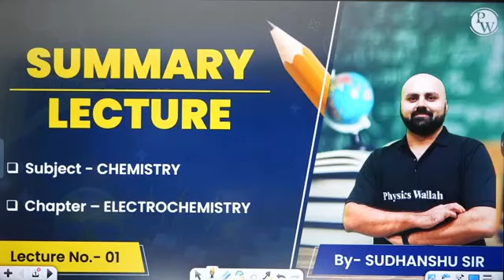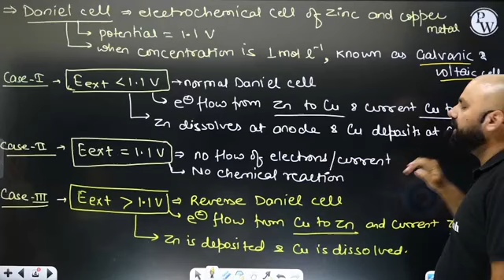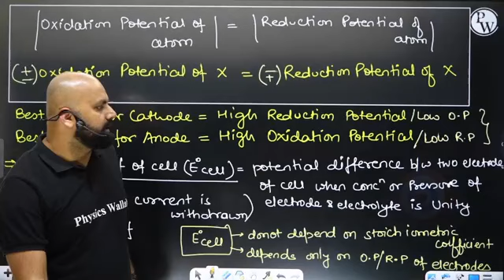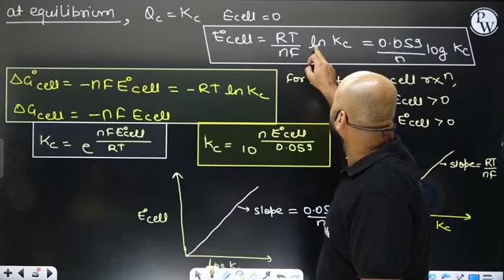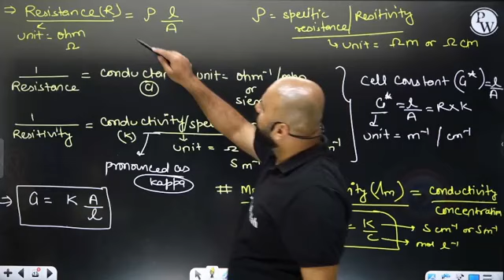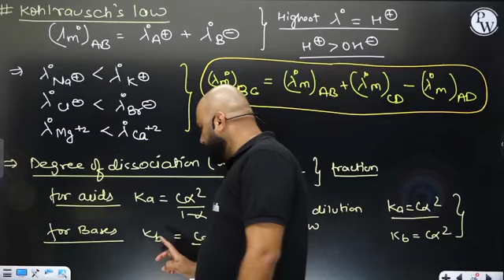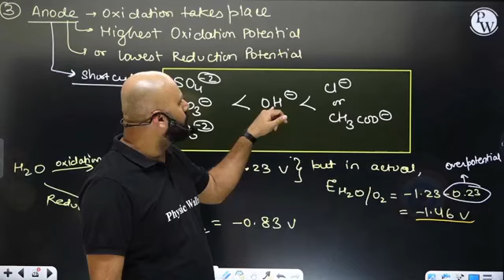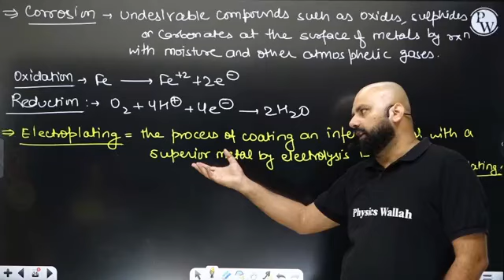ELECTRO CHEMISTRY ONE SHOT BY SUDHANSHU SIR